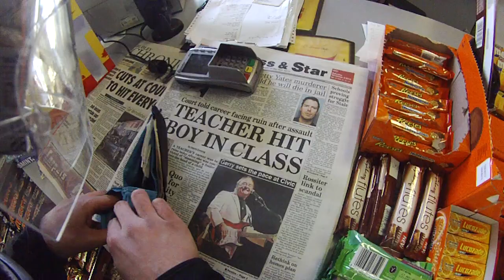Honda CBR600RR First Ride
First filmed in November 2012, found on my computer, thought I'd upload it for you handsome folks to watch!
Although not you Jeff.
You look ugly today.